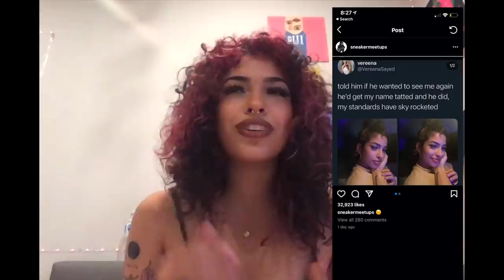the time a guy got my name tattooed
another video coming this thursday to make up for my absence :-) i love you guys sm thank you for the constant support ! instagram @vereenasayed